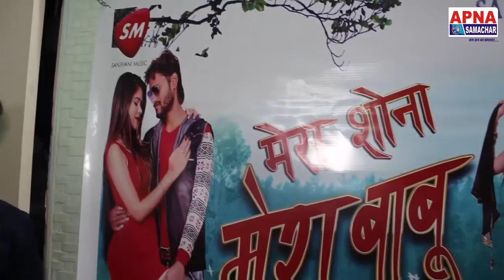म्यूजिक डायरेक्टर कारण वाही क्या बोले हिंदी फ़िल्म "मेरा सोना मेरा बाबू"